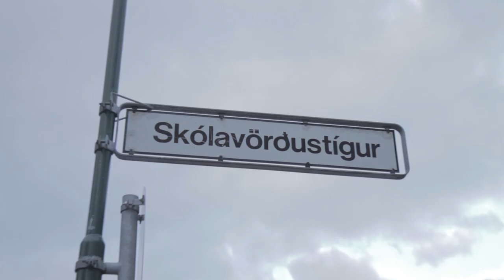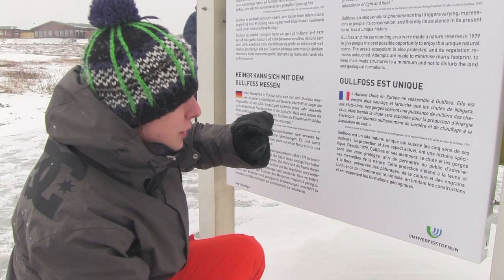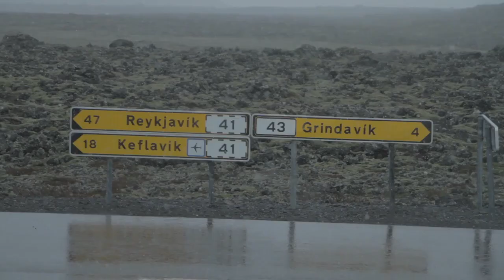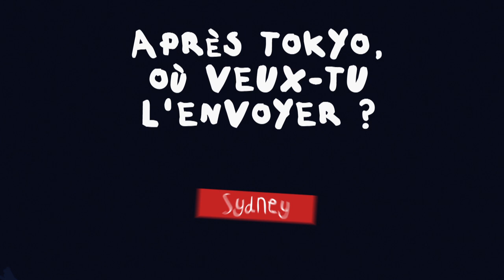NORMAN EN ISLANDE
⬇️ LIEN POUR ACHETER MON LIVRE ⬇️
Première vidéo de mon tour du monde, destination l'Islande !